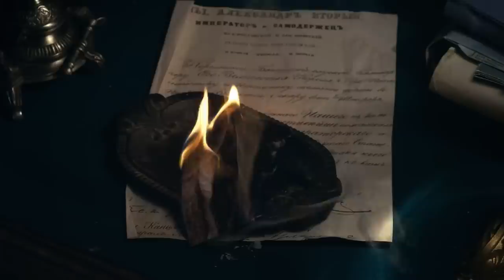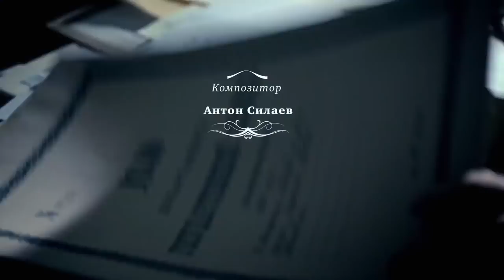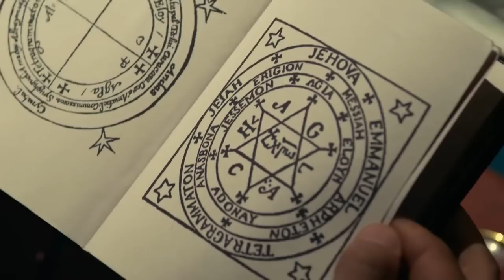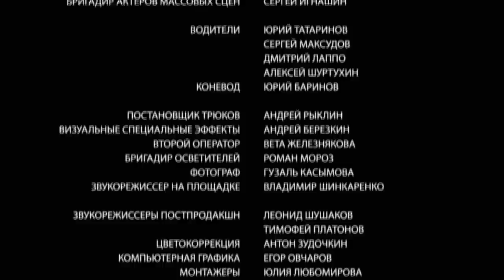Detective Anna. Russian TV Series. Part 1. StarMedia. Detective. English Subtitles